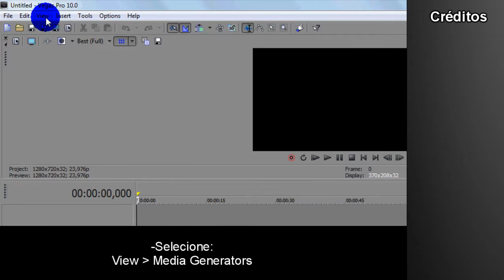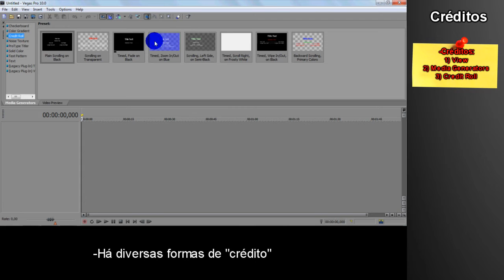Programa Sony Vegas - Créditos